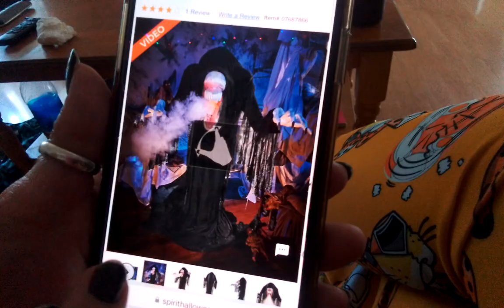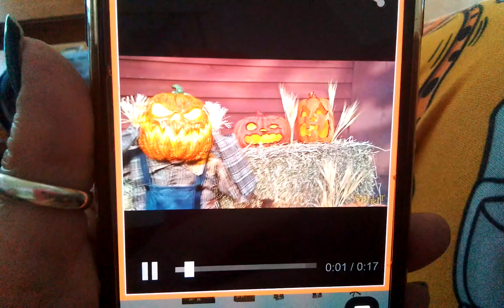July 23, 2023